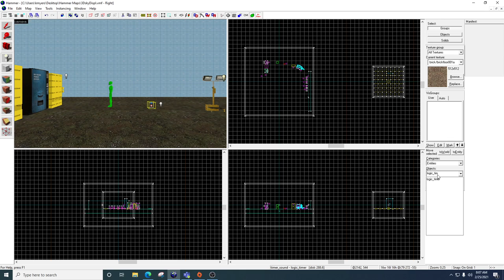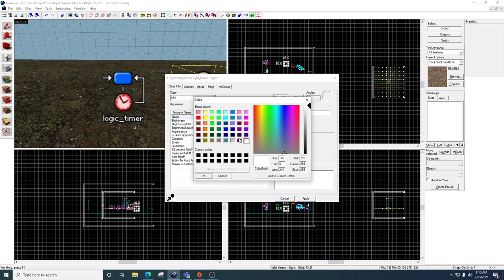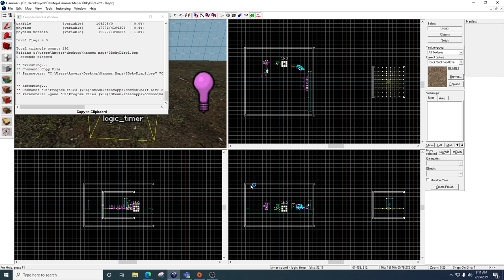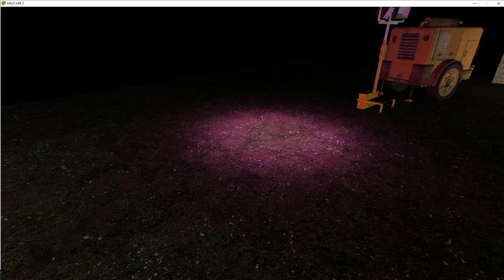Lesson 77 - logic_timer